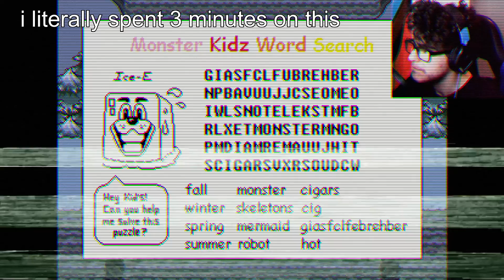EVERYONE'S FAVOURITE SKELETON!! | Undertale #2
Ft. a conveniently shaped lamp